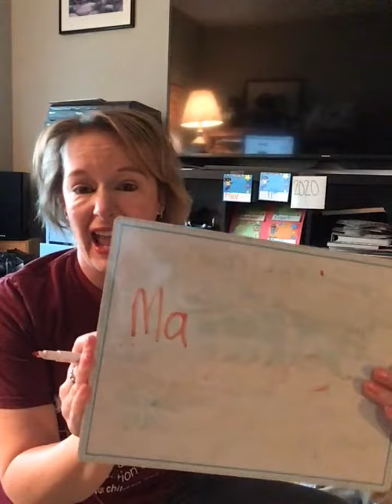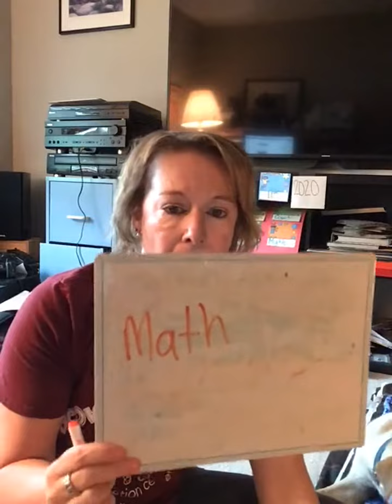Greeting for May 11th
Have a wonderful day room 4!